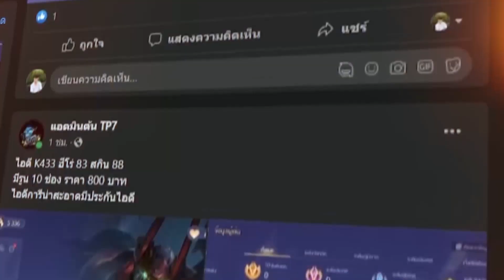ROV - สอนหาขันสาดน้ำ ฟรี!! เอาไว้แลกสกินถาวร